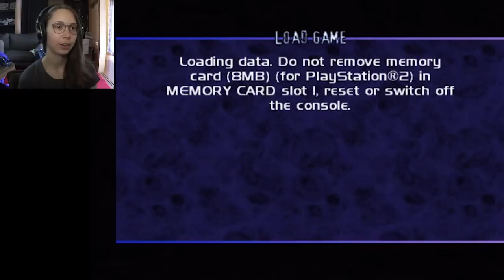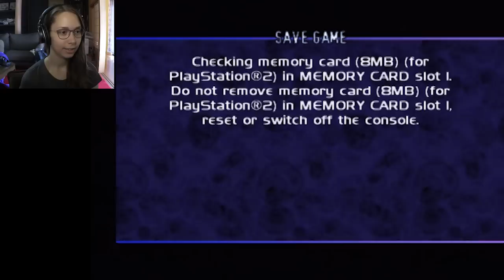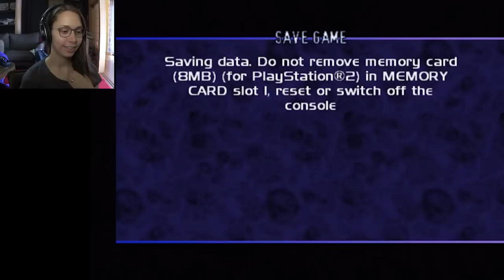[ The Thing ] Whip out the guide... (Let's Play) - Part 8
Welcome to my Let's Play of The Thing for the ps2!